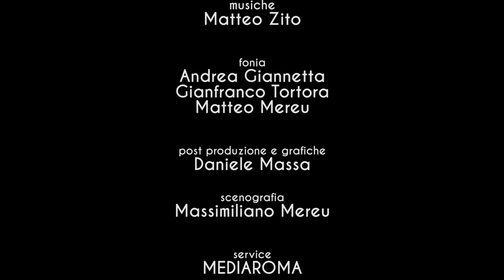IL BOSS DEL TAGLIO PUNTATA 6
IL BOSS DEL TAGLIO PUNTATA 1
Una produzione AREA 2103

da un'idea di Enzo Salvi e Massimiliano Mereu

Regia Federico Malafronte
fotografia e camera Daniele Massa
fonico : Gianfranco:Andrea Giannetta Tortora Andrea
Montaggio: Daniele Massa & Frederik Von Malafrau
Grafiche: Daniele Massa & Frederik Von Malafrau
scenografie: Massimiliano Marue
Ass. Regia: Matteo Mereu
Produzione : Domenico Nonnato

Service MEDIASERVICE

area 21.03 by domenico calandrelli
centro commerciale aurora 3000
via delle ebridi 54 angolo via della martinica
00121 - lido di ostia - roma
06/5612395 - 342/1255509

si ringrazia tutti i dipendenti di Area 2103 , i clienti che hanno partecipato alla puntata.

area 21.03 by Domenico Calandrelli è il più grande salone per parrucchieri d'italia che si sviluppa su 450mq e si basa su un concetto innovativo di servizio alla clientela con grandi ambienti per il parrucchiere ed acconciatore donna, il parrucchiere e barbiere uomo, una zona dedicata all'estetica, un solarium ed un'area per la ricostruzione delle unghie
da area 21.03 troverete tutto il necessario per la cura dei vostri capelli e del vostro corpo, in un ambiente esclusivo e dinamico pronto ad accogliervi per qualsiasi vostra esigenza
la tradizione e l'esperienza viaggiano di pari passo con l'innovazione e l'estro dello staff a vostra completa disposizione tutti i giorni, esclusi i festivi, con orario continuato per potervi dare la possibilità di venirci a trovare secondo i vostri orari ed esigenze